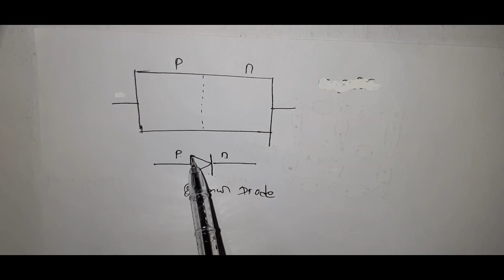இருவாயி - Diodes Physics Electronic - Tamil medium - studybench.org